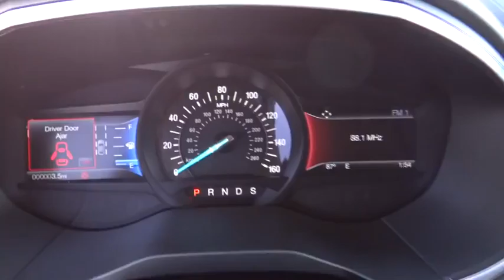2016 Ford Edge Riverside, Fontana, Redlands, Rancho Cucamonga, Palm Springs, CA 00161291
Fairview Ford
292 North G St